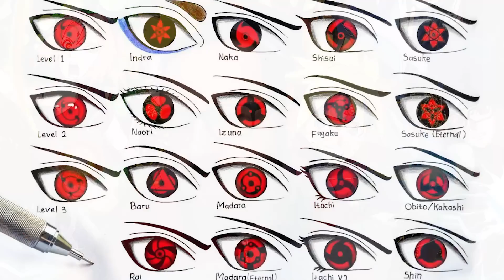La Mitologia di NARUTO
ACQUISTA IL MIO LIBRO "IL DESTINO DI LOKI" QUI!:
VERSIONE E-BOOK
VERSIONE CARTACEA

Esploriamo insieme a @IMitidelTuboIlarioGobbi la strana mitologia interna al famoso manga/anime Naruto, tra occhi, altri occhi, bestie codate e occhi più occhi degli altri occhi!